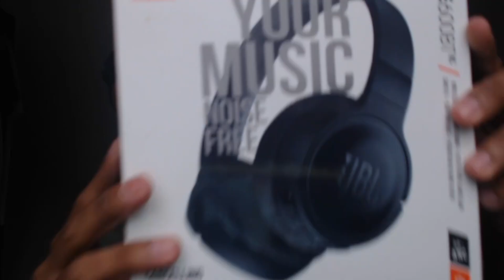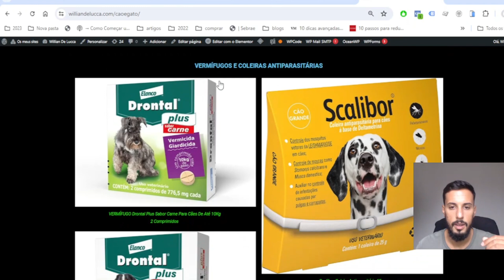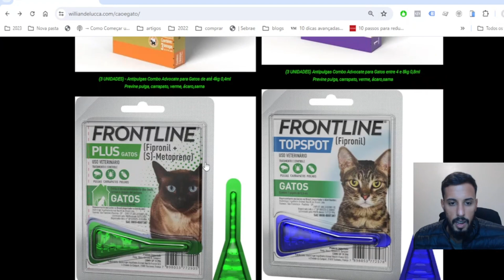Fone De Ouvido JBL 600 Btnc REVIEW 4 ANOS USANDO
Neste vídeo, vou compartilhar minha experiência de 4 anos usando o fone de ouvido JBL 600 Btnc. Confira esta análise completa para saber se vale a pena investir neste modelo!

Almofada De Ouvido Para JBL Tune 600 T500BT T510BT T520BT T450

JBL 600 BTNC (Modelo do vídeo, Importado)
JBL 600 NC

📃 Assine Amazon Prime (Frete grátis e Desconto em milhares de produtos)

0:00 Introdução
3:10 Almofada Fone JBL
4:10 Problemas do fone
6:00 Inscreva-se e Deixe o like